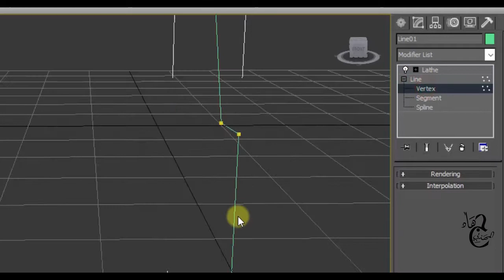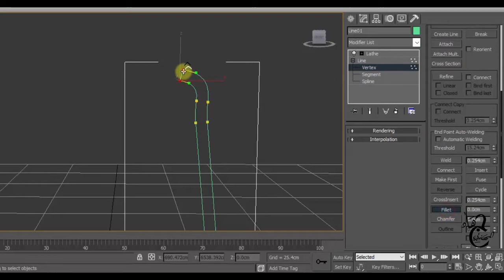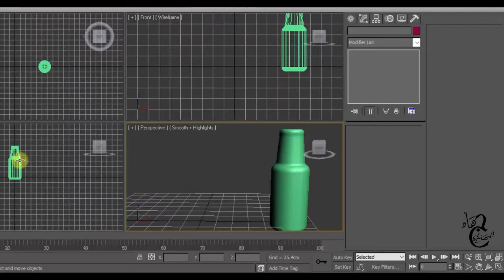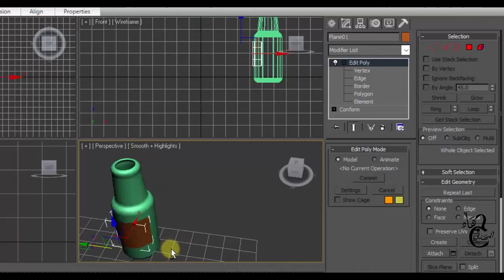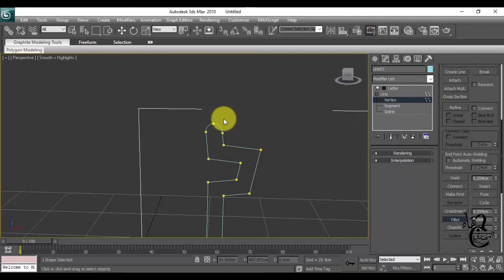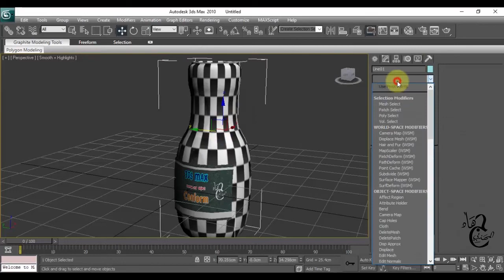3ds max Conform #12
softwere : 3ds max 2010